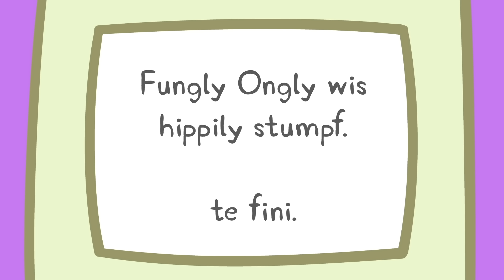Peppa Pig Full Episodes | Once Upon A Time | Cartoons for Children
EON-PEP-ECOMP-S07-MULTI-EN Peppa Pig Full Episodes | Once Upon A Time | Cartoons for Children